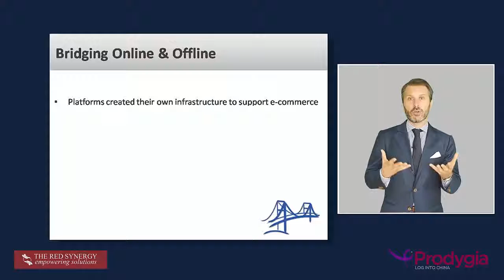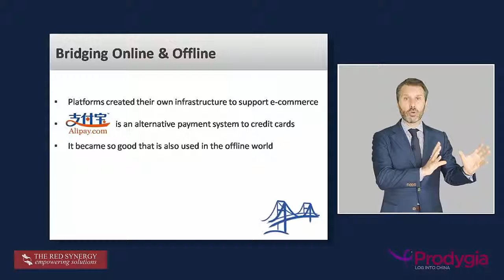E-commerce in China, the 2nd Pillar: Convergence